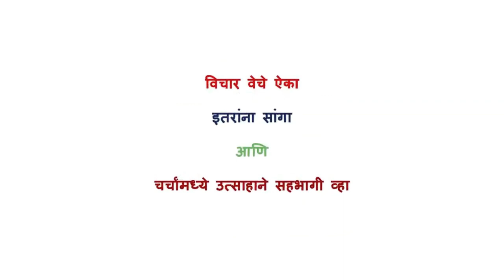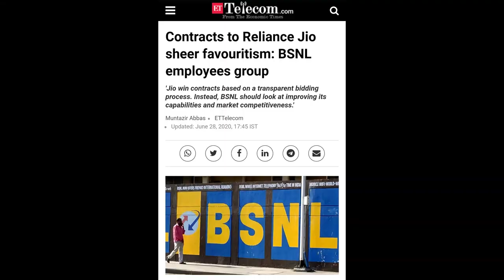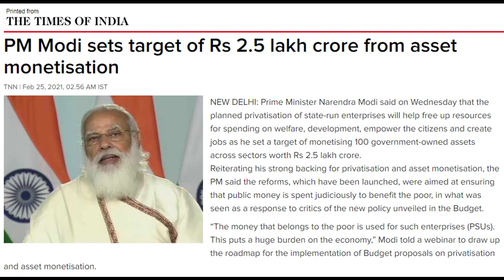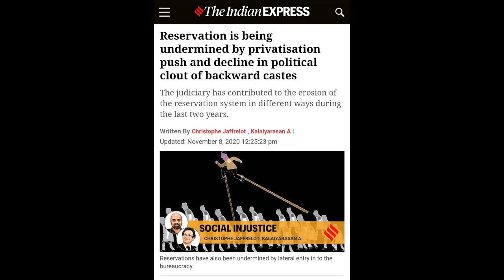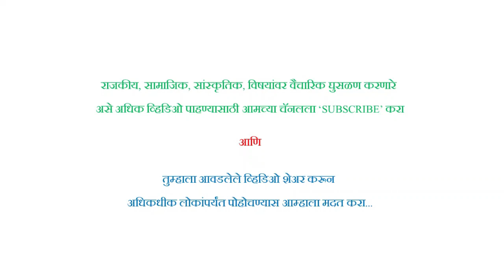3) खाजगीकरण व बेरोजगारीचे परिणाम | Privatization and its impact on unemployment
भाग ३ - खाजगीकरण व बेरोजगारीचे परिणाम | Privatization and its impact on unemployment - मिलिंद ईनामदार | Milind Inamdar

नवउदारमतवाद आणि खाजगीकरणाचे भारतीय अर्थव्यवस्थेवर होणारे परिणाम काय आहेत? त्यातून वाढत जाणारी आर्थिक मंदी आणि बेरोजगारी कशी कमी करता येईल? यावर सखोल चर्चा मिलिंद ईनामदार यांनी केली आहे. चार भागातील त्यांचे हे विवेचन नक्की पहा व इतरांनाही सांगा.